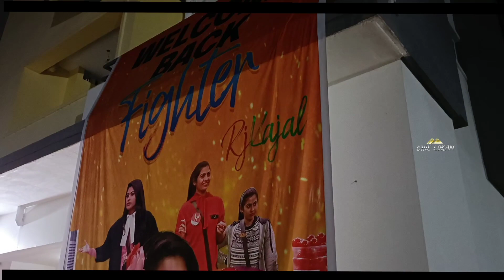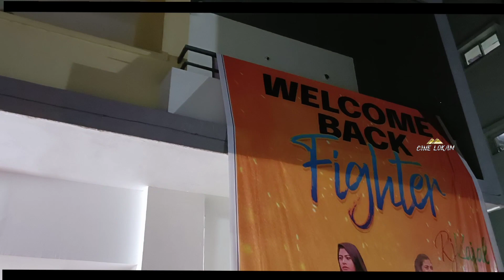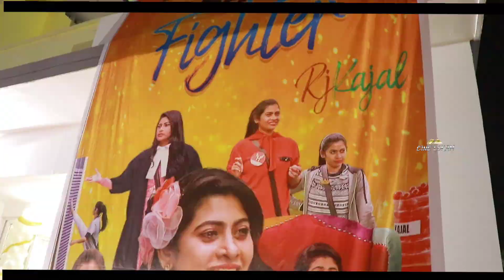Bigg Boss Fame Rj Kajal Grand Entry | Rj Kajal after Bigg Boss elimination visuals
RJ Kajal after Bigg Boss elimination friends and family grand welcome at his home at moosapet,